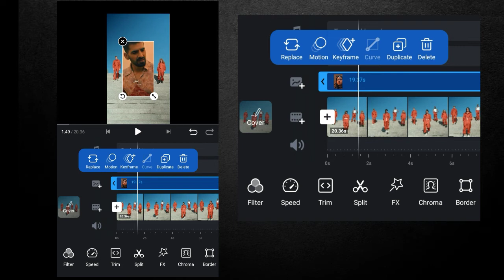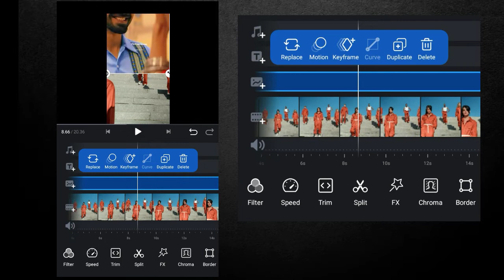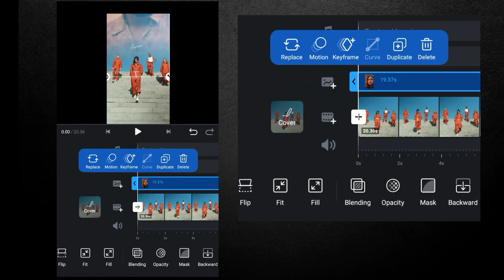Sky change reels editing | reels editng vn - trending reels editing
sky change kaise kare, mai sab kuch chad dita tere karke reels editing